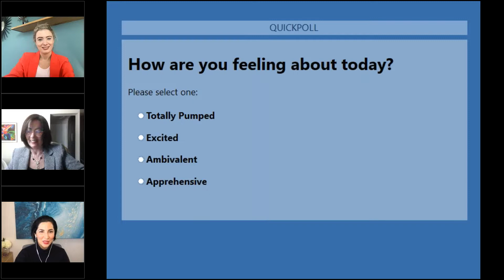Empowering Your Female Leaders in 2022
Now, more than ever, companies are recognizing the importance of women in business and leadership roles. However, persistent barriers which delay and obstruct their success and career advancement still do exist - a cause for much concern, and discussion.

Joining our HOST & FACILITATOR, Karina Bognon (Director and Performance Coach, EP Consulting), is Lauren Dallas (Founder & CEO, Future Females) and Prof. Monica Singer CA(SA) (ConsenSys).